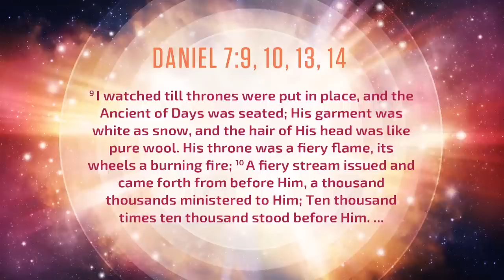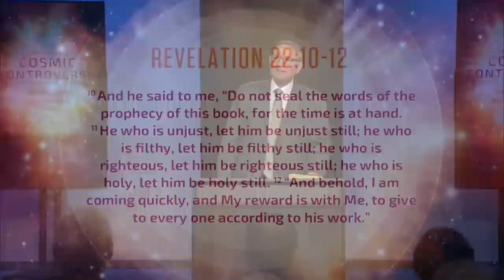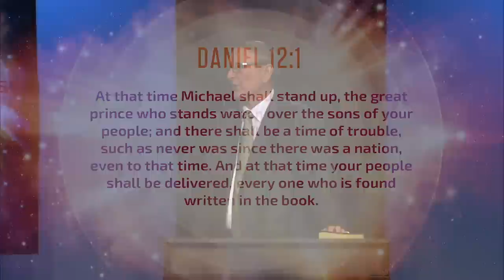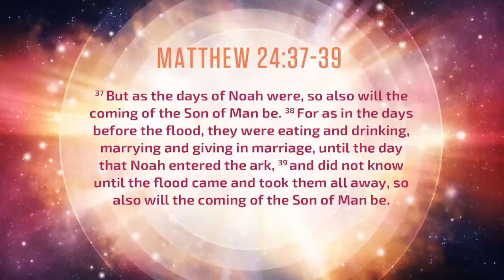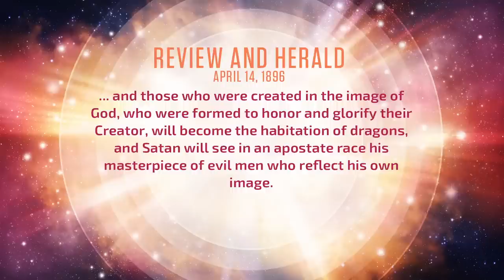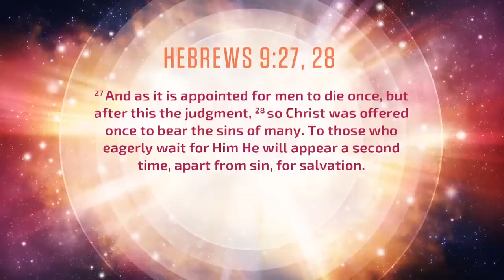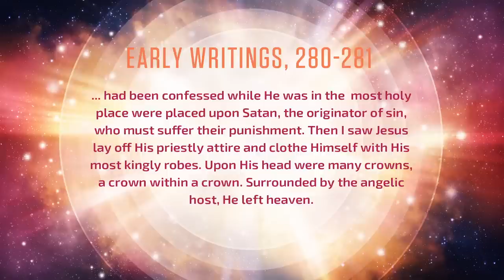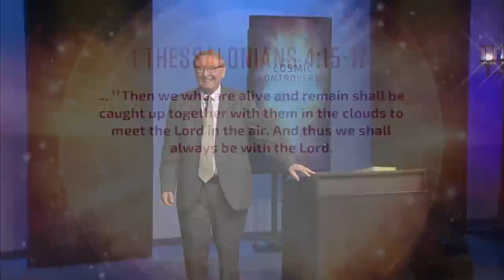8. "Living without an Intercessor" The Great Cosmic Controversy | Pr. Stephen Bohr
8. "Living without an Intercessor" The Great Cosmic Controversy | Pr. Stephen Bohr
1. How God Clears His Name from all False Charges | The Great Cosmic Controversy | Stephen Bohr
Seventh-day Adventists often refer to the “doctrine” of the sanctuary. But the sanctuary is much more than a mere doctrine of the church. It is actually the World View that unites all the Bible doctrines into a beautiful mosaic of truth. In this series, Pastor Bohr links the sanctuary with the overarching concept of the great conflict between good and evil and explains how Jesus, step by step, resolves the universal problem of evil. If you want to know how evil began, why it continues, and how it will end this is the series for you.

Secrets Unsealed
Call Center / Pastoral at Secrets Unsealed
Address 5949 E Clinton Ave, Fresno CA